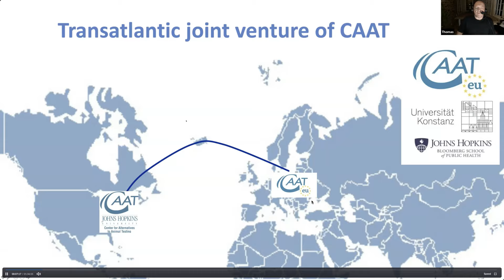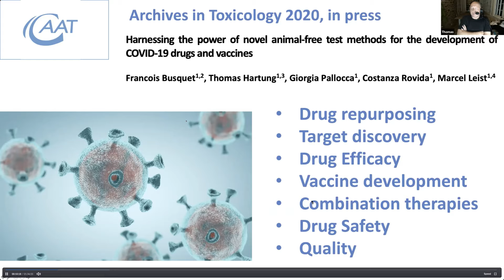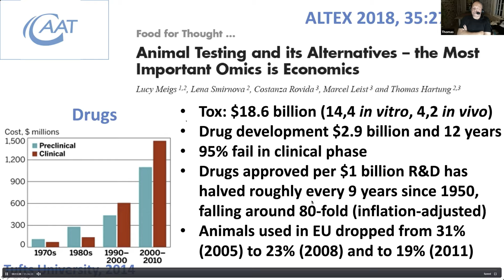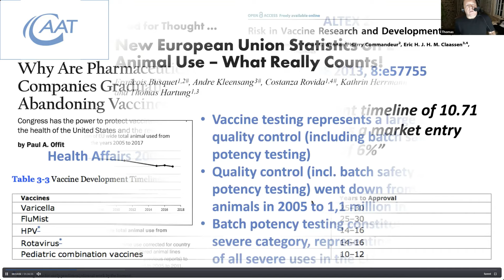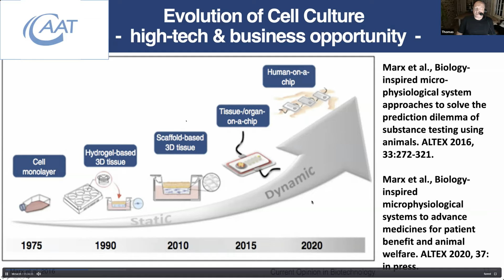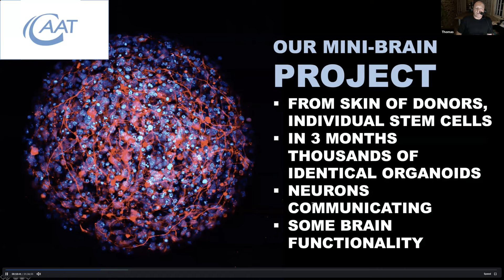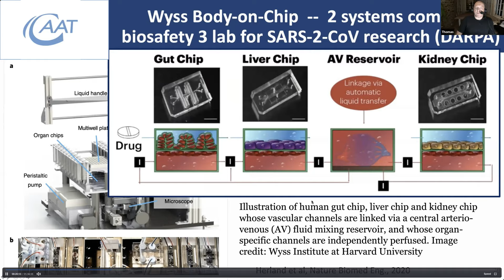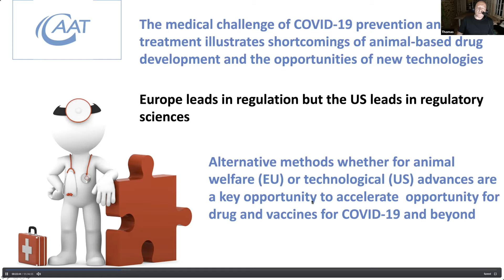Thomas Hartung: The Role of Non-Animal Approaches in COVID-19-Related Research (European Parliament)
Harnessing the power of novel animal-free test methods for the development of COVID-19 medicines and vaccines.
Webinar Wednesday, May 20th, 2020
Thomas Hartung
Director of the Center for Alternatives to Animal Testing CAAT
Johns Hopkins Bloomberg School of Public Health, Baltimore, USA
Presented by Intergroup on the Welfare & Conservation of Animals

In their 367th meeting, “The role of non-animal approaches in COVID-19-related research”, the Intergroup gathered online today to discuss a particular consequence of the COVID-19 pandemic: the use of animals in the research that’s being carried out to try to better understand the disease.

Institutions and organisations all over the world are investing in finding solutions for the spread, treatment and prevention of the virus, and trying to identify and develop potential therapies and an effective vaccination. Some of their methods involve the use of animals. At the meeting, several experts gave their opinion on the power of new animal-free testing methods to better understand, prevent, and treat diseases such as COVID-19.

Thomas Hartung, Director of the Center for Alternatives to Animal Testing (CAAT) at the Johns Hopkins University, Baltimore, USA, stressed that US-based agencies such as the Environmental Protection Agency have been playing an important role in setting the research agenda to move towards animal-free testing methods. Though the EU has the best legislation in the world, Prof Hartung cautioned that this has not yet produced any visible impact on the use of animals in research and testing. If European agencies would adopt an active role in setting out the European research agenda, we could soon see relevant changes in scientific practices, he said. Moreover, if the use of non-animal research methods could be enforced under the current EU legislation, this would send an important message and boost scientific practices that don’t use animals.